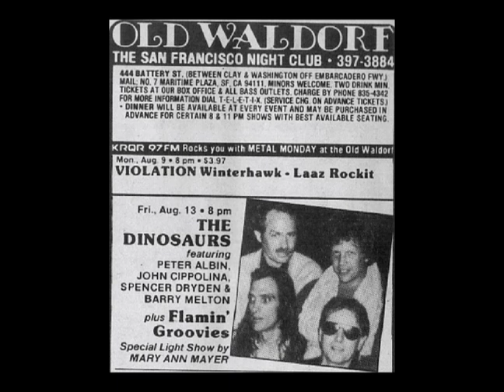The Dinosaurs 1982 08 13 Old Waldorf San Francisco, Ca."Remastered"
First Official Dinosaurs Show and Robert Hunter' First Show with them!!
This was a celebration of Barry passing his "Bar Exam" and became an "Official Defense Attorney" that night as well.

San Francisco
Seventh Seal
Take A Whiff On Me
Jesse James
Got Love
Closer
? + Mike Wilhelm
? + Mike Wilhelm
Babble On
Colorado Town
The Dance
I Can't Dance
Unknown

"Remastered"
Source:
SONY D6 with Realistic mics
Dennis Koessel "Pickanik"